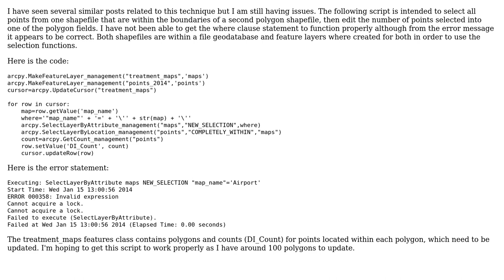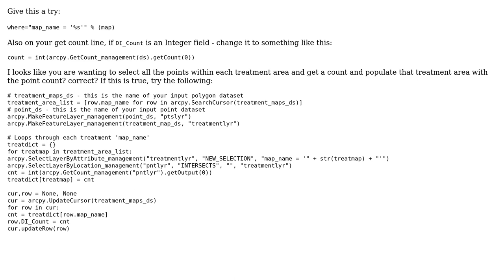Debugging Select By Attribute tool within loop giving ERROR 000358: Invalid expression Cannot...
GIS: Debugging Select By Attribute tool within loop giving ERROR 000358: Invalid expression Cannot acquire a lock?

With thanks & praise to God, and with thanks to the many people who have made this project possible! | Content (except music & images) licensed under CC BY-SA | Music | Images & others | With thanks to user user3174452 user PolyGeo user dklassen and the Stack Exchange Network Trademarks are property of their respective owners. You are responsible for your own actions.